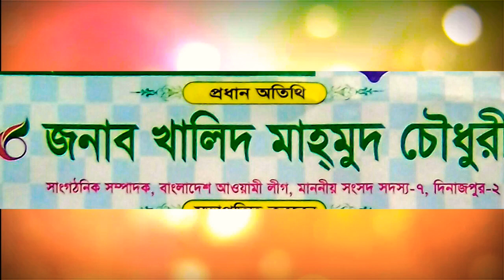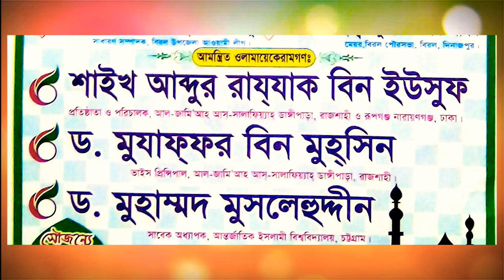আব্দুর রাযযাক বিন ইউসুফ, ড মুযাফফর বিন মোহসিন ও ড মুসলেহুদ্দীন এক সাথে দিনাজপুরের সম্মেলনে আসতেছেন।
Kaji Asad Zihadi
Director
Avas Multimedia
Station Road, Dinajpur 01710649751, 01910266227